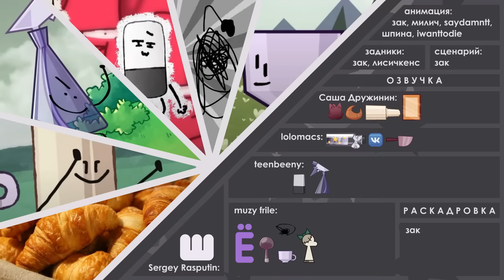И.Н.М.Т. 6 - Глубокий внутренний мир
(ГОЛОСОВАНИЕ ОКОНЧЕНО)

!часто задаваемые вопросы:
. когда следующий эпизод -
!НИКТО НЕ ЗНАЕТ!
. как расшифровывается ИНМТ -
смотрите первый эпизод
. кто кого озвучивает -
смотрите титры в конце эпизодов
. программы, в которых создается инмт -
Paint tool SAI ver. 2(задники, некоторые ассеты)
Adobe Animate(анимация)
Adobe Media Encoder(конвертирование сценок)
MP4Joiner(соединение сценок)
. оборудование аниматоров/озвучкеров -
у каждого оно разное
. гендерная принадлежность обджектов/букв -
обджекты - биологически бесполые, но ассоциируют себя с женским и мужским родами
буквы - биологически бесполые, но ассоциируют себя с мужским родом(без исключений
. почему кнайфа все ненавидят -
его никто не ненавидит
. какая начинка у курасана -
сгущенка
. что такое йигройш и ёгройш -
йигройш - алкогольный напиток, существующий в мире обджектов
ёгройш - похожая на йигройш жидкость, соприкосновение которой телепортирует в ёгройшевое измерение
. что такое ёгройшевое измерение -
карманное измерение, имеющее ограниченный размер, созданное специально для испытания в инмт 6
. что такое нансенсу -
!загадка